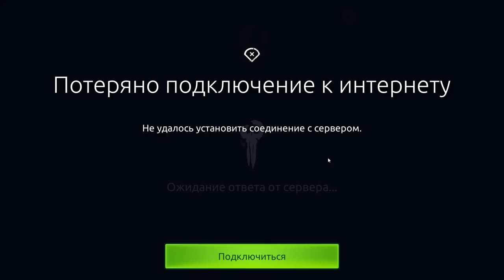Age of Magic #3 АБАДДОН МЕНЯ УДЕЛАЛ !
Присоединяйся к эпическому сражению Истинных Магов за судьбу мира. Собирай и прокачивай легендарных героев, чтобы взять их в захватывающие поединки на ошеломительных аренах. Кобольды, Эльфы, Демоны, Драконий Народ, Ра’Архи, Болотные Ведьмы и Убийцы и даже разъяренный Енот-Волшебник — десятки персонажей разных фракций ждут!
Тьма сгущается над осколками волшебного мира, парящими в пустоте. Легион Демонов поглощает миры один за одним, но надежда на спасение мира еще жива. Пророчество Дракона гласит, что один из Истинных Магов отыщет Темную Башню и обретет силу вершить судьбу вселенной. Быть может, именно ты и есть тот самый избранный?